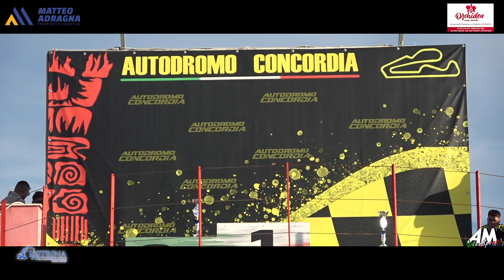Di Falco Di Falco PSG Rally Concordia Ottobre 2024